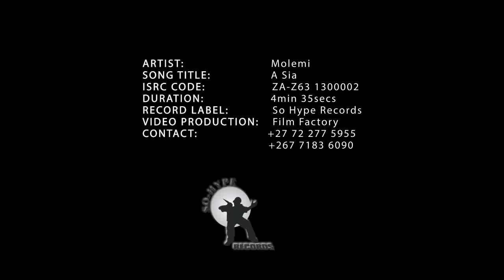Molemi - A Sia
This is the 2nd video single from the Molemi album titled A Sia, it is also the title track of the album A Sia